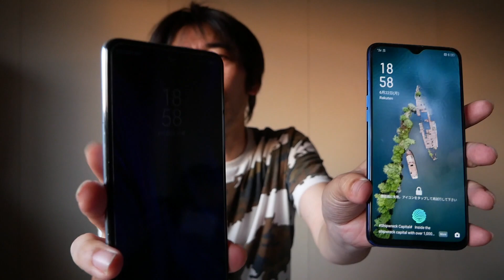OPPO Reno AとXiaomi Redmi Note 9s写真比較レビュー？（比較レビューは苦手）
夜間の撮影のこと触れてなかったのですが夜間は残念ながら夜間撮影はつぶれ気味になります

動画の蛇は舌出してましたそういえばｗ